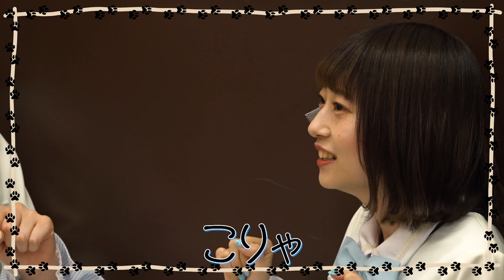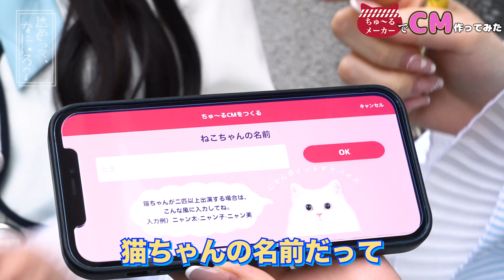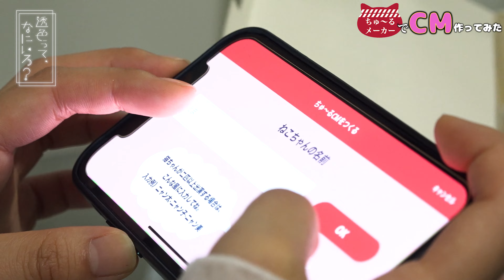【透色にゃろっぷ誕生】「ちゅ〜るメーカー」で猫CMを作ってみた！ 透色ドロップ 透色ってなにいろ？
「透色ドロップ」のメンバーが自分たちの色を見つけていく番組『透色ってなにいろ？』

今回はスマホで簡単にCIAOちゅ〜るのCMが作れるアプリ「ちゅ〜るメーカー」を使って、メンバーが猫になりきりCMを制作！きっかけは、メンバーの「猫」にまつわる過去ツイートの動画化が好評だったことにより誕生したファン待望の神企画。猫耳をつけてじゃれあう姿がただただだ可愛い"にゃんだふる回"をぜひご覧ください。

【ラストは初実践】新メンバーが透色ドロップのチェキ会を体験してみた！瀬川・佐倉・見並編 透色ってなにいろ？

【リアル体験】新メンバーが透色ドロップのチェキ会を体験してみた！天川、橘花、花咲編 透色ドロップ 透色ってなにいろ？

【全力チャレンジ】超高速ブルブルマシーンの上で1曲歌い切れるかやってみた！ 透色ドロップ 透色ってなにいろ？

【新春企画】何段まで積み上がる?「振袖ガチジェンガ」にチャレンジ！そしてとんでもない記録が！ 透色ってなにいろ？

【まさかのドッキリ】嗅覚で誰だか当てろ！「利き透色ドロップ」に挑戦してみた！ 透色ってなにいろ？

【NO.1は誰の手に】透色ドロップの頭脳はどんなもん？学力テストをやってみた！#2 透色ってなにいろ？

【NO.1は誰の手に】透色ドロップの頭脳はどんなもん？学力テストをやってみた！#1 透色ってなにいろ？

【目隠しダンス】爆笑と悲鳴の嵐！「ネバーランドじゃない」を踊ってみた結果… 透色ってなにいろ？

【ライブ配信】透色ドロップ 1st Birthday Live Tour『限りなく透明に近い東阪ツアー 阪』

【8分でわかる新・透色ドロップ】全メンバーのプロフィールを一挙大公開！！！ 透色ってなにいろ​​？ #9 # 透色ドロップ

オーディション編はこちら
【新メンバーは誰？】オーディションの最終審査候補者を一挙公開！ 透色ってなにいろ​​？ # 透色ドロップ バラエティ修行​